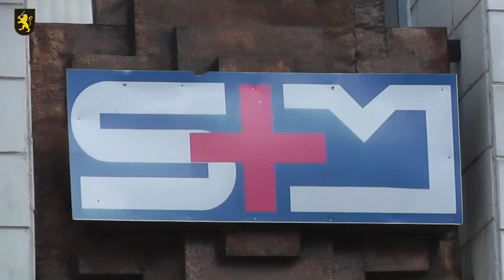Polițiști menționați pentru bărbăție și curaj